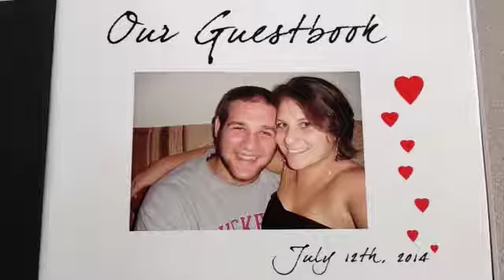"Beauty and the Beast" Fan Video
Fan video of "Beauty and the Beast" by Céline Dion & Peabo Bryson.